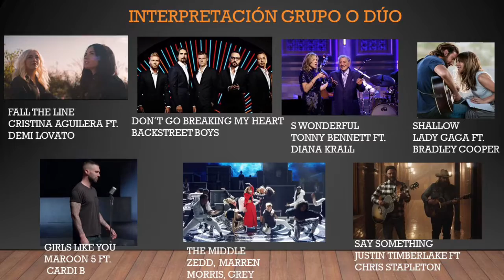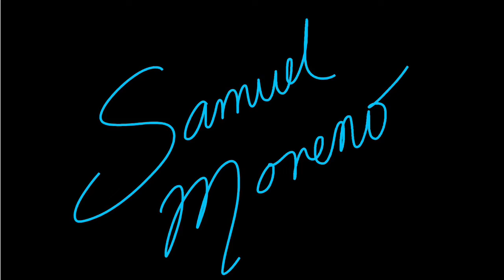Predicciones Grammys 2019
Algunas predicciones de las categorías principales